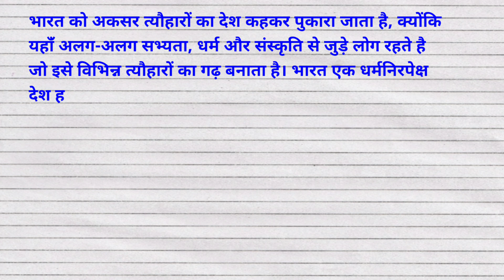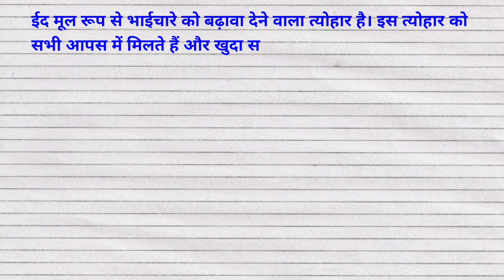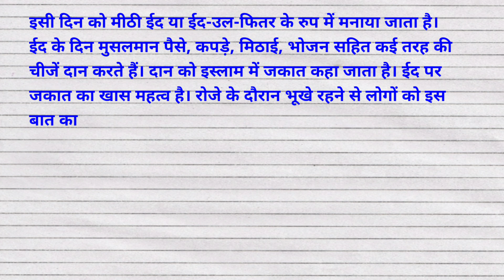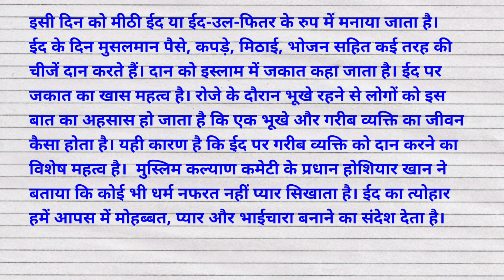ईद पर निबंध || Essay on Eid || Eid par nibandh || Eid ul fitr par nibandh